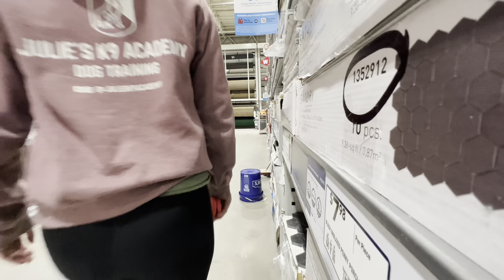Patch the lab goes to Lowes